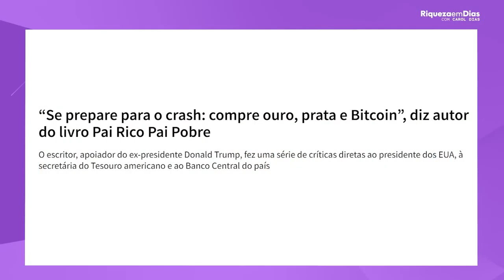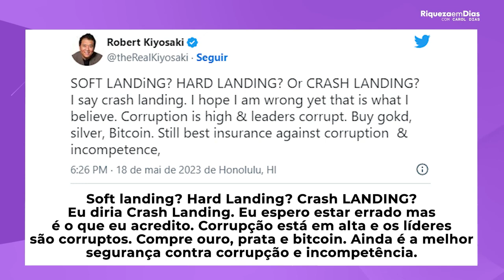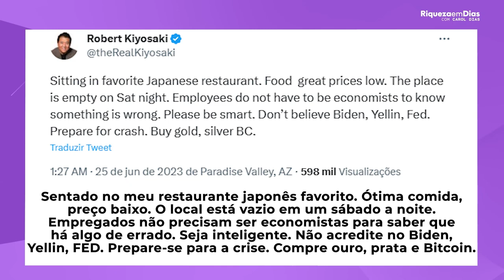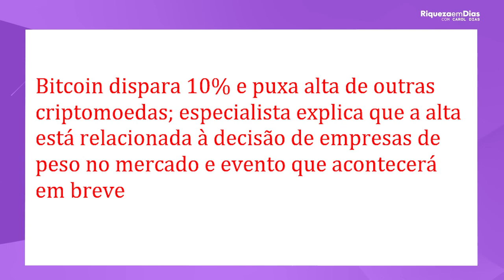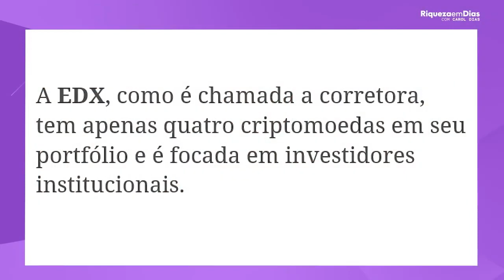INVESTIMENTO QUE PODE RENDER 235% EM 2023 e 2024!!! SIGO COMPRANDO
Nenhum vídeo é recomendação de investimentos!

Fala meus amores como é que vocês estão vídeo de hoje que é muito perguntado para mim Bitcoin Bitcoin que chega aí a 30 mil dólares e para muitos especialistas é só o começo é só tem gatilhos que podem sim fazer criptomoedas subirem decolaram agora nós vamos falar tudo aqui nesse vídeo nosso eu trouxe aqui muitos eu trouxe até o porquê desses gatilhos o que que tá acontecendo mas eu quero te
Falar uma coisa antes de tudo não é recomendação Tá certo pessoal porque ah Carol trouxe aqui que vai explodir que pode subir que pode Decolar daí a pessoa vai lá e põe tudo em Bitcoin eu vou te relembrar não se coloca todo o dinheiro em investimento outra coisa criptomoeda meu amor é renda variável pode subir pode descer então com tranquilidade aí no final fica aí no final vou falar onde eu invisto que é muito importante tem que ser
Alguma corretora segura e vou comentar para você com quanto você pode investir não é impossível você pode começar com pouca grana inclusive vou falar tudo isso agora vamos falar um pouquinho biscoito que tá acontecendo pessoal do começo no ano para a data de hoje Bitcoin que teve uma valorização de 80 quase 85% ou seja subiu na minha visão ah Carol mas cai tá caindo muito vou vender eu não faço isso porque porque Bitcoin é longo prazo eu
Não fico vendendo mas você não vende vem se sobe bastante quero realizar lucro eu vendo uma parte mas eu mantenha tem um Bitcoin na carteira e não vou vender toda minha posição Tá certo agora olha só essa notícia que a gente vê na tela Renan Coloca aí para mim se prepare para o crash compre ouro prata e Bitcoin diz o autor do livro Pai Rico e Pai Pobre o que aconteceu Volta para mim o escritor muita gente conhece esse livro é muito conhecido que fez
Críticas diretas aí é o presidente dos Estados Unidos o atual também o baile que Coitado vai também tá numa situação ele não tá fazendo uma boa gestão tem caído bastante literalmente tem escorregado e teve críticas do Pai Rico Pai Pobre fez críticas também a secretária do Tesouro americano e o banco central do país então ele falou o seguinte o autor fez um post no Twitter na madrugada do domingo dia 25 falando o seguinte Olha
Eu indico Isso é uma recomendação dele ele é muito conhecido é uma referência Grande para as pessoas falando sobre a questão de investir em Bitcoin Ouro e Prata como forma de se proteger contra inflação em uma crise econômica Tá certo nos Estados Unidos se prepare para o crash Por que que ele falou isso tá gente só Relembrando o que que ele citou a respeito de um restaurante vazio tava vazio ele falou ó Isso é um sinal de colapso econômico do país essa opinião
Dele eu acho que os Estados Unidos eu Carol vai quebrar Estados Unidos vai passar um Crash vai o dólar não vale mais a pena não não acho tá pessoal do nariz minha carteira Acho sim o Bitcoin atraente várias razões a gente sabe que Bitcoin é descentralizado que algo muito positivo a gente sabe que Bitcoin é uma criptomoeda que você pode negociar 24 horas rapidamente eu aqui Brasil para o Japão por exemplo acho que tem a escassez e até 21 milhões ali que podem
Ser minerados mas não acho que os Estados Unidos é um lugar que não tem que olhar não tem crítico no exterior vai ter não eu acho que sim tem que investir no exterior e o que que ele falou olha lá sentar no meu restaurante japonês Favorito preços baixos e ótima comida o lugar tá vazio na noite de sábado os funcionários não precisam ser economista para saber que algo tá errado por favor seja inteligente foi isso que ele escreveu E aí a comunidade cripto
Abrir os olhos e falou opa tem gente comentando E aí o Bitcoin está né hoje por acaso tá caindo mas pouco mas durante a gente viu aí um bom período de valorização agora outra notícia é Bitcoin dispara 100% puxar alto de outras criptos tá gente e aí especialistas comentam O porquê disso é o que eu vou falar agora para vocês vamos dar uma olhadinha alguns motivos né na última quarta-feira Bitcoin superou 30 mil teve alta de 10 em 2023
Como eu falei antes a maior cripto do mundo subiu 84%. Olha só para vocês terem uma noção tá gente eu anotei aqui quanto que isso significa em dinheiro tá Bitcoin conseguiu transformar desde o início do ano até 21 de Junho mil reais vira aí em até 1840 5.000 em até 9.200 12 mil em até 22 mil reais e 80 tá legal é um retorno expressivo é um retorno grande de quase o dobro né de dinheiro investido aí.